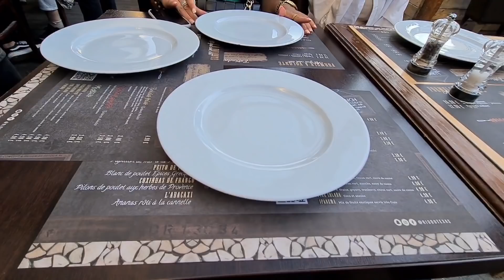دوزت ويكاند عند العائلة في بلجيكا/عراضة ليا في مطعم بروكسيل/حويجات zara و h&m صولد زوين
قناة اختي
مواقع تواصل اجتماعي مع سناء
Tik tok sanaa:
Mondesanaa1
انستغرام أخي لشراء منتجات ألمانيا
@Monde de Sanaa عالم سناء